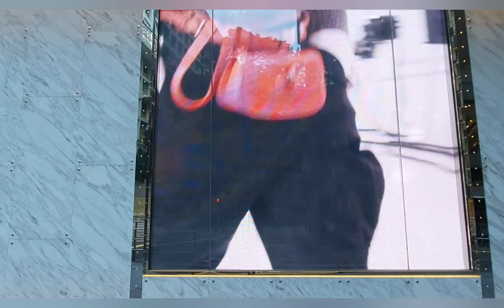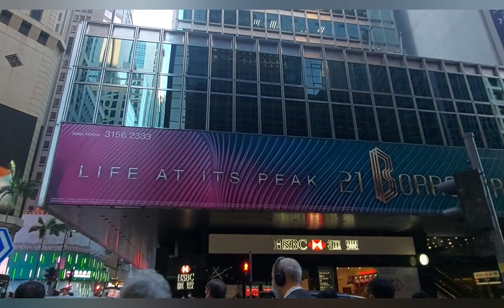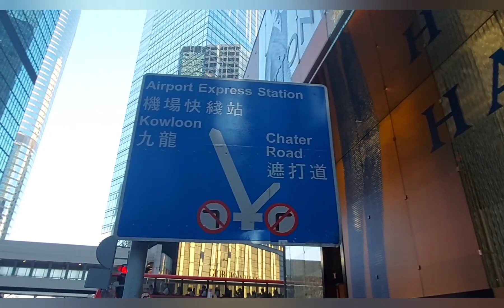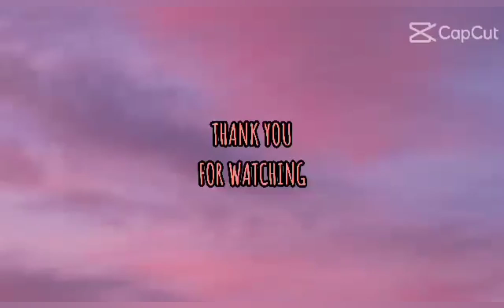Walking in The Street of Central Hongkong 🥰🤩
The Beutiful Place of Central Hongkong